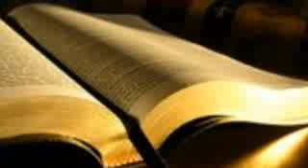August 3 Khmer Bible Reading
Deuteronomy 4:1-49, Psalms 40:1-5, Proverbs 10:6-8, Luke 5:21-6:11
ទុតិយកថា ៤:១-៤៩, ទំនុកតម្កើង ៤០:១-៥, សុភាសិត ១០:៦-៨,
លូកា ៥:២១-៦:១១